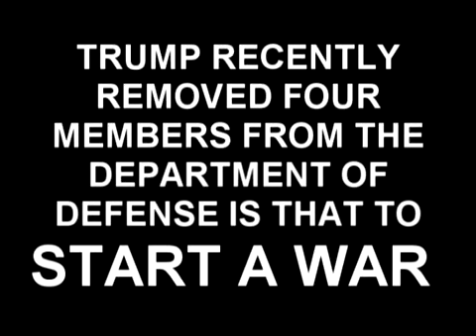TRUMPS REMOVAL OF DEFENSE OFFICIALS ALARMS PENTAGON!!!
WHY IF YOU KNOW YOUR GOING TO BE OUT OF OFFICE WILL YOU REMOVE VITAL MEMBERS OF THE DEFENSE DEPARTMENT - DONALD TRUMP IS A VERY DANGEROUS MAN AT THIS MOMENT BECAUSE HIS BACK IS AGAINST THE WALL AND HIM AND HIS DAUGHTER FACE IRS JAIL TIME - I BELIEVE HE WILL DO ANYTHING TO STAY IN POWER AND OUT OF JAIL EVEN IF THAT MEANS NUCLEAR WAR WE WILL SEE!!!